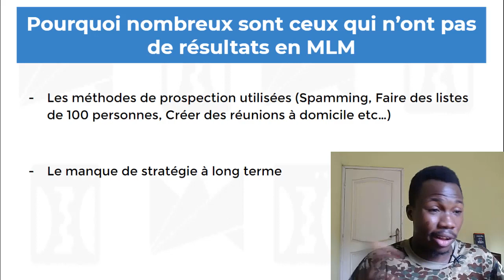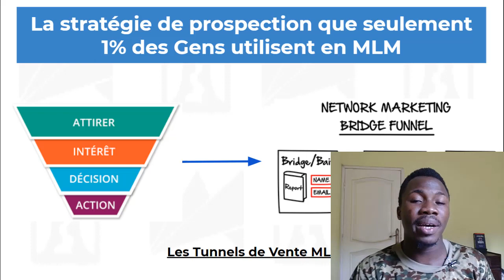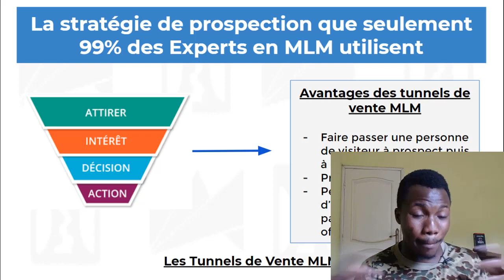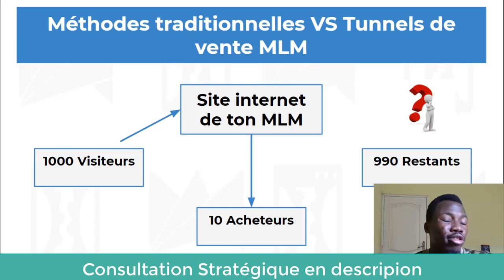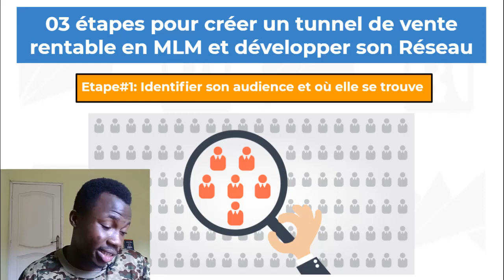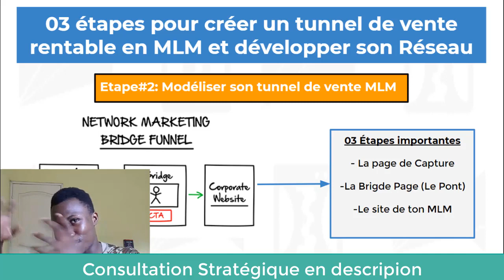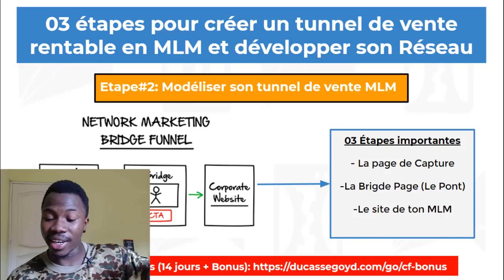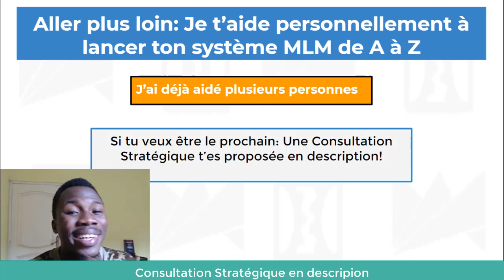Comment développer son marketing de réseau et Recruter 7 à 10 PROSPECTS MLM par jour en Automatique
Comment développer son équipe de marketing relationnel? Telle est la question que se pose beaucoup de débutants dans le MLM. Il faut savoir que le plus gros problème rencontrer par la plupart de qui débutent en MLM, c'est les méthodes de prospection utilisées. Il faut penser différemment et utiliser les tunnels de vente qui sont devenus aujourd'hui un indispensable pour faire prospecter en MLM sur internet...Dans cette vidéo, je te donne absolument tout ce dont tu as besoin pour réussir ton marketing de réseau et recruter 7 à 10 nouveaux prospects par jour en pilote automatique en utilisant la puissance des tunnels de vente.

🔸ClickFunnels + 3455€ de Bonus Offerts - L'outil Numéro1 pour vendre en ligne (14 jours gratuits)

🚀Avoir une consultation Stratégique pour accelérer ta progression et lancer plus rapidement ton tunnel de vente

🎁Apprendre comment utiliser les tunnels de vente pour booster ton business en ligne

💥Rejoindre mon groupe Facebook où j'aide les membre de la communauté à utiliser des stratégies de Marketing efficaces pour réussir leur Business en ligne avec les tunnels de vente

🏹▬▬▬MA BOÎTE À OUTILS▬▬▬▬🏹
---▶💥Envie de savoir comment je fais croître mes Business? 💪
✅J'utilise ClickFunnels un outil génial pour créer, vendre et automatiser tout mon Business et ceux de mes clients (14 jours gratuits)
✅ActiveCampaign pour faire des captures d'emails et envoyer des séquences d'emails automatisées (14 jours gratuits)

Cette commission ne vous coûtera rien de plus. Veuillez comprendre que j'ai de l'expérience avec toutes ces entreprises, et je les recommande parce qu'elles sont utiles pour vous, et non à cause des commissions que je fais si vous décidez d'acheter quelque chose. S'il vous plaît, ne dépensez pas d'argent sur ces produits à moins que vous ne sentiez que vous en avez besoin ou qu'ils vous aideront à atteindre vos objectifs. C’est pourquoi, je vous propose des Bonus supplémentaire pour vous aider :)